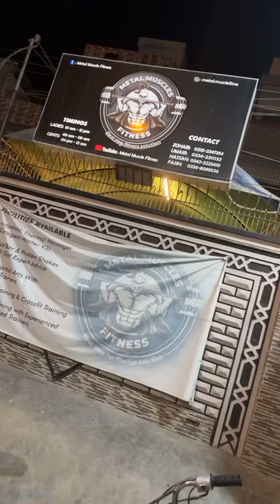ItIsNeverTooLateToBeWhatYouMight Have Been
Travelling Dries LA To Karachi Pakistan ,
shout Out to Metal Muscle Gym they are doing the great job for keep community fit 💪 & active Great place to be when visiting the city KARACHI PAKISTAN
45 mints workout 🏋️‍♀️ to Keep the muscle memories can’t let that die when on vacation.
Health caution ⚠️ Fitnes lover
Doesn’t not matter where you are There’s always gonna be some Gym 💪🏋️‍♀️Do what you gotta do To make it happened ..Loose body Weak Mind ain’t healthy ..
Chests pumped shoulders rides ..